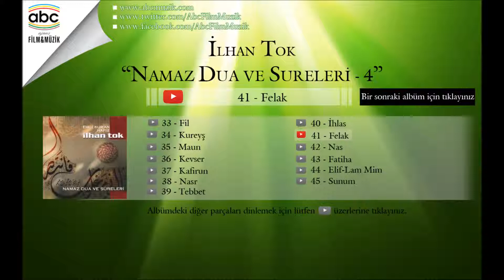İlhan Tok - Felak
Eser Adı: Felak
Albüm Adı: Namaz Dua ve Sureleri - 4
Okuyan: İlhan Tok
Yapım: Abc Film&Müzik